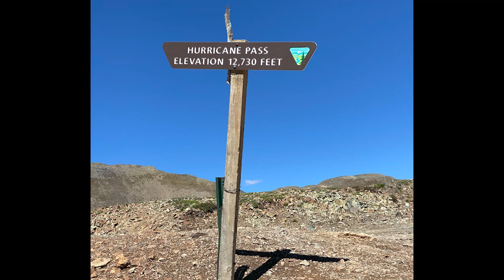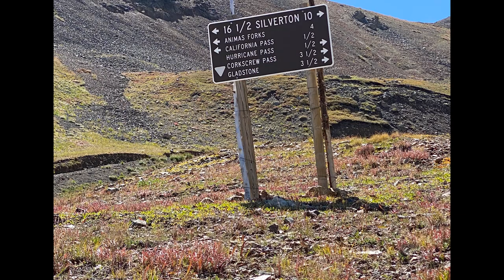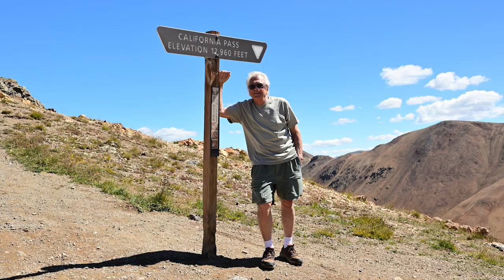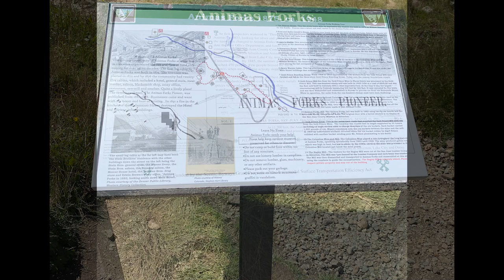From the Top of Corkscrew Pass to Animas Forks (Alpine Loop - Colorado)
After the Yankee Boy Basin adventure, we decided to keep it going. I’d never been up Corkscrew Gulch and Rich suggested that we do it from Ironton trailhead all the way to Animas Forks and Silverton. Then Rich came up with TOGA which translates to Two Guys Adventuring.

Rich’s jeep is fondly named the “The Little Mule.” Rufus, Rich’s sidekick rides with us on the back of the jeep. Every adventure starts with breakfast at Kate’s in Ridgway.

Corkscrew is a high mountain pass with an elevation of 12,244 feet. It is steep and rough in spots with several sharp switchbacks. A 4x4 vehicle with high clearance is suggested.

Rich and I have hiked together for over a decade all over the San Juan’s and southern Utah, so this trip was like old times. This is part of one continuous adventure.

Our adventure started in Ironton and went up to Corkscrew Pass and then over Hurricane Pass, California Pass and to the historic hamlet of Animas Fork.

This video takes you from the top of Corkscrew Pass all the way to the Silverton Durango train in Silverton.

The total trip took us about 9 hours.

The driver and the Jeep were provided by Rich Pringle

All the video and images were taken by Lynn Northrup
Cameras:
GoPro Hero 8 Black
Nikon Z50
@lynnnorthrup Instagram